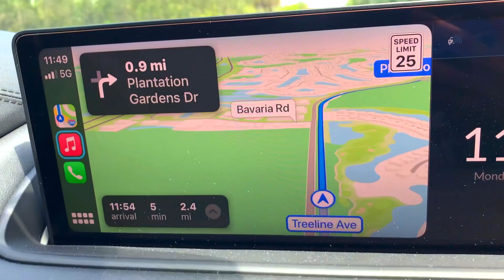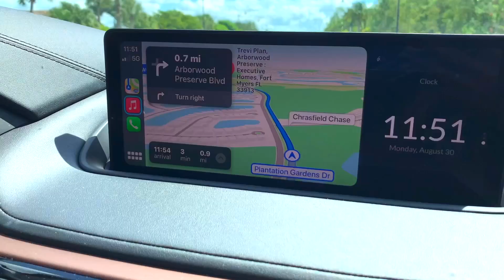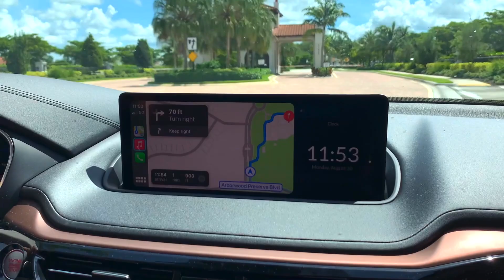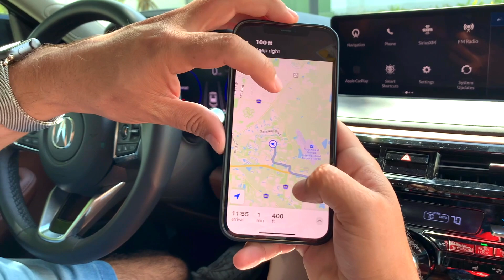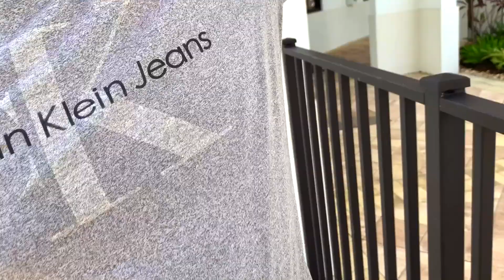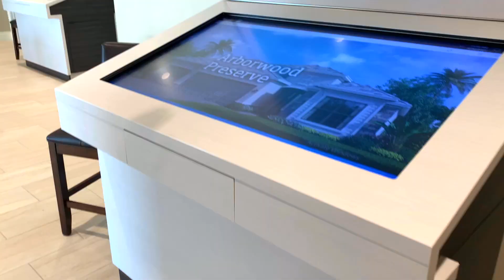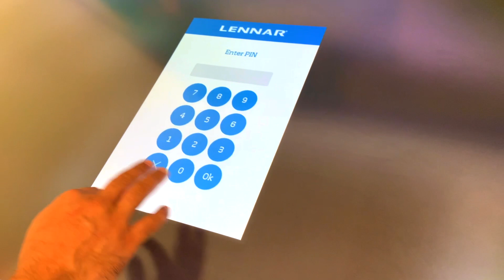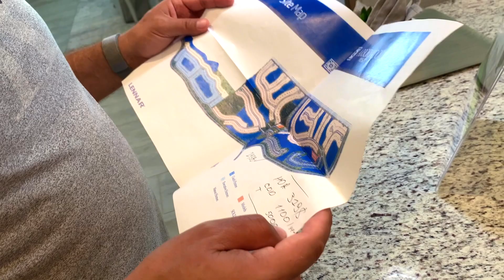США Влог Нашли хороший и не дорогой дом Большая семья в США Big big family in the USA /USA Vlog/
Канал Вовы:
ЧЁ ПО ЧЁМ В США